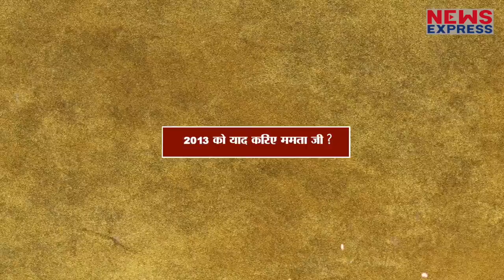MODI और MAMATA जानें किसको सताता है CBI का डर ?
नरेंद्र मोदी जब गुजरात के मुख्यमंत्री थे तो उस वक्त उनसे कई बार पूछताछ हुई मगर अब जब ममता सरकार में CBI को राज्य में घुसने पर ही रोक लगा दी जा रही है, तो संवैधानिक संस्थाओं को खतरा किससे है देखिए ये रिपोर्ट !